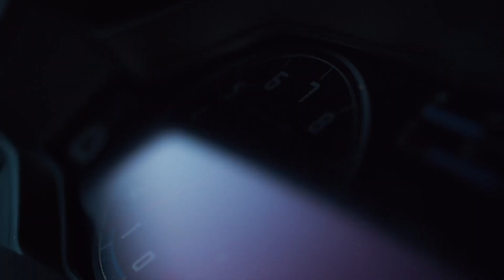Výsledky závodů modelů Lamborghini vs Bentley vs Ducati | AUTODOC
Ahoj všichni, máme pro vás video, na které jste všichni čekali!
Zjistěte, jak dopadly závody modelů Lamborghini vs Bentley vs Ducati.

Napište nám do komentářů, jestli to naplnilo vaše očekávání. Tipovali jste konkrétního vítěze?

🛒 Na naší webové stránce najdete skutečně široký výběr všech potřebných náhradních dílů